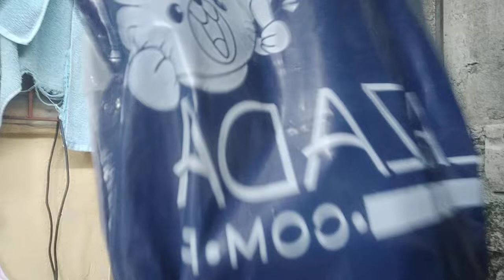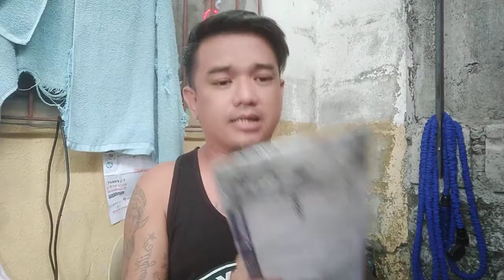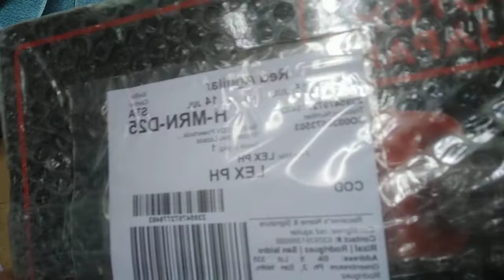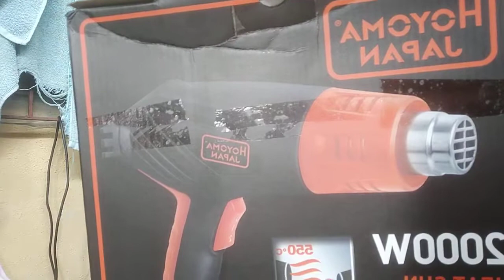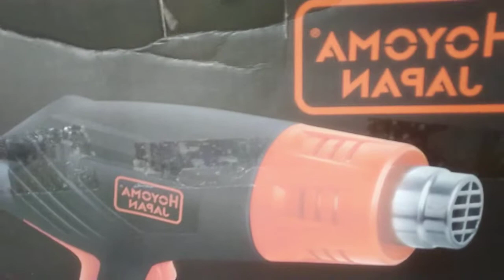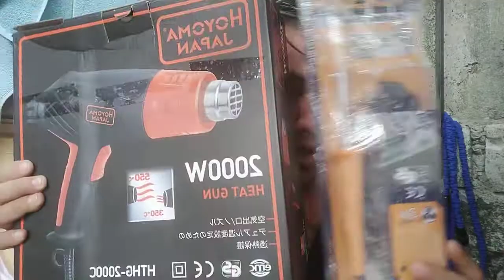Hoyoma heatgun and tolsen soldering iron from lazada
Electronic servicing tools mga bossing maasahang mga kaagapay sa hanap buhay nyhahaahhaa